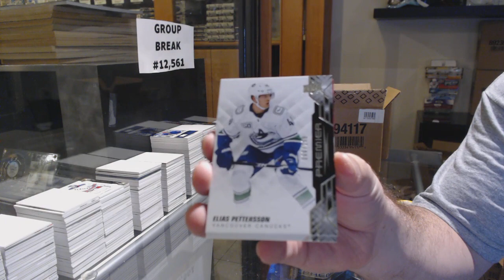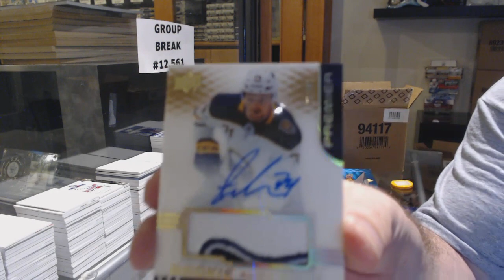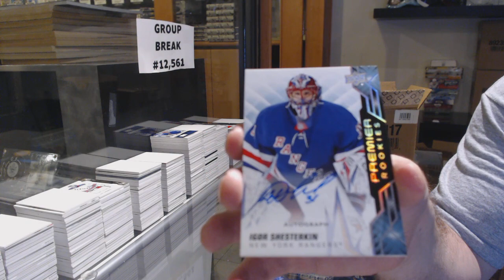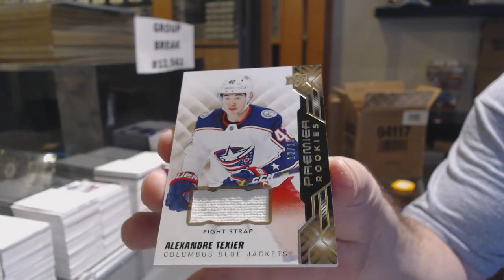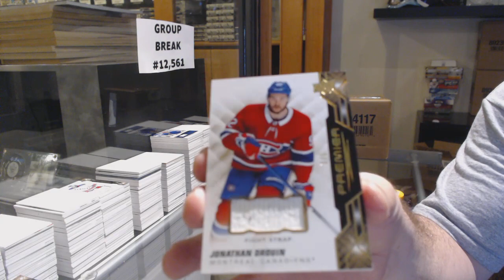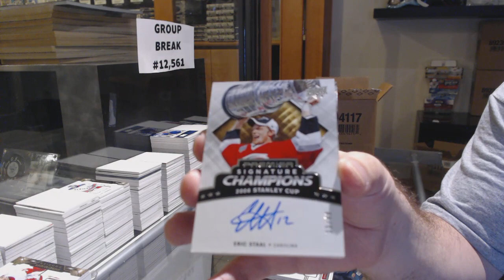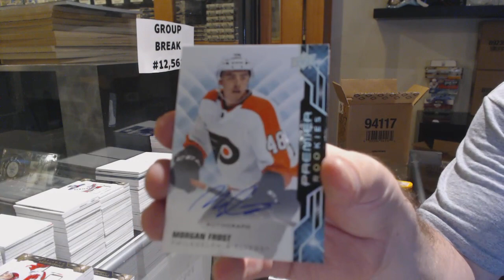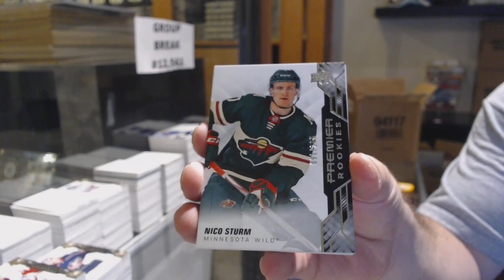19-20 Upper Deck Premier Hockey 10 Box Case Break - C&C GB #12,561